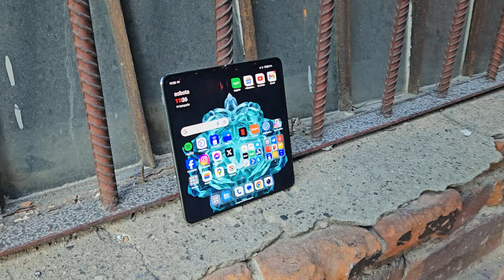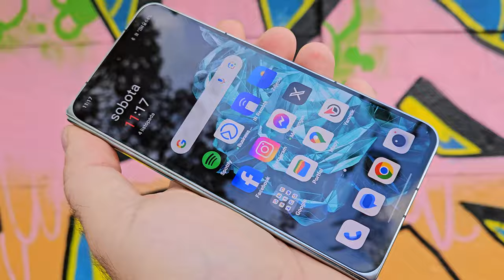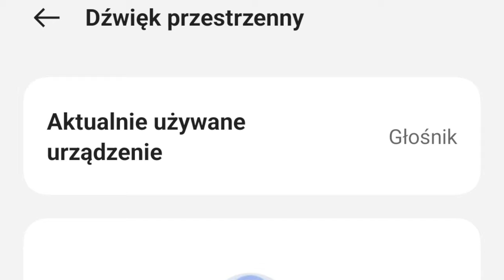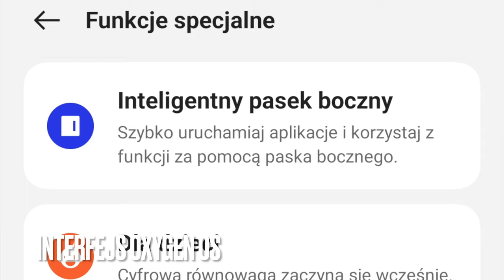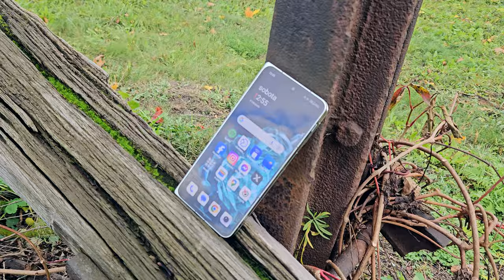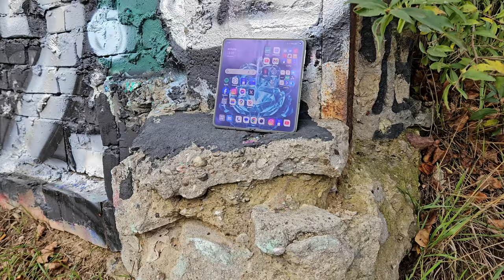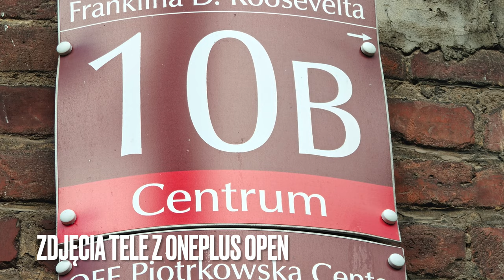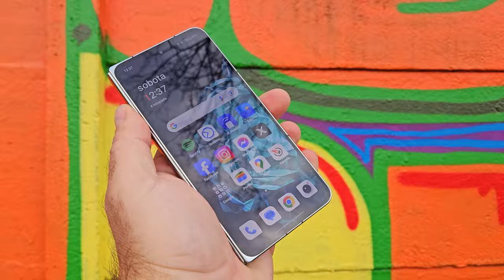OnePlus Open nowym królem składaków?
SPIS TREŚCI:
00:00 - intro
00:25 - zestaw
01:00 - obudowa
03:30 - wyświetlacze
06:35 - zabezpieczenia
07:00 - pilot, suwak powiadomień
08:00 - dźwięk, komunikacja, haptyka
09:40 - interfejs
12:00 - wydajność
13:45 - bateria
15:20 - fotografia
19:30 - wideo
20:20 - podsumowanie
22:55 - outro

OnePlus Open jest smartfonem składanym w „klasycznej” formie, czyli w pionie. Po rozłożeniu, wewnętrzny wyświetlacz ma proporcje bliskie kwadratowi, natomiast zewnętrzny ekran przypomina proporcjami boków typowy smartfon - 20:9. Oba wyświetlacze charakteryzują się wysoką jasnością - sięgającą w szczycie 2800 nitów. Jasność typowa to zaś 1400 nitów. Oba wyświetlacze oferują 10-bitowe kolory, odświeżanie 120 Hz i mają certyfikację HDR10+.  Wyświetlacze wykonano w technologii Super Fluid AMOLED z LTPO 3.0, przy czym wewnętrzny otrzymał ochronę UTG, zaś zewnętrzny chroni ceramiczne szkło o 20% wytrzymalsze od Victusa.  Zewnętrzny ekran ma przekątną 6,31 cala i rozdzielczość 2484x1116 pikseli, zaś wewnętrzny mierzy 7,82 cala i ma rozdzielczość 2440x2268 pikseli.

Sercem smartfonu jest procesor Qualcomm Snapdragon 8 Gen 2, wspierany pamięciami LPDDR5X i UFS 4.0 o pojemnościach do 16 i 512 GB. OnePlus Open zasila dwuczęściowy akumulator o pojemności 3295 i 1510 mAh (łącznie 4805 mAh), z ładowaniem 67 W. Nie ma niestety indukcji. OnePlus Open ma w sumie pięć aparatów fotograficznych. Jest przy okazji pierwszym składanym smartfonem z nową matrycą Sony LYT-T808, zbliżoną parametrami do IMX989, ale wyposażoną w technologię „Stacked Pixel”, zapewniającą lepsze doświetlenie zdjęć. Oto lista aparatów:
- Selfie wewnętrzny - 20 Mpx, f/2.2, 1/4", 20mm, piksele 0,7 mikrometra
- Selfie zewnętrzny - 32 Mpx, f/2.4, 1/3.14", 22 mm, piksele 0,7 mikrometra
- Główny tył - 48 Mpx Sony LYT-T808 z OIS, f/1.7, 1/1”.43, piksele 1,12 mikrometra, 24 mm
- Szerokokątny tył - 48 MpxSony IMX 581, f/2.2, 1/2", 14 mm, pole widzenia 114 st., makro z 3,5 cm
- Tele tył - 64 Mpx OV64B z OIS, f/2.6, 1/2", 70 mm, zoom bezstratny 3x, matrycowy 6x, cyfrowy 120x

Na pokładzie znajdziemy oczywiście łączność 5G, Wi-Fi 7, Bluetooth 5.3, NFC czy GPS z QZSS. Lista wyposażenia obejmuje też trzy głośniki, boczny czytnik linii papilarnych i kultowy suwak powiadomień na boku obudowy. OnePlus Open zadebiutuje z systemem Android 13 i otrzyma cztery aktualizacje systemowe, a także 5-letnie wsparcie zabezpieczeń. Wnętrze obudowy jest chronione przed wilgocią na poziomie IPX4. W zestawie znajdziemy klasyczny, czerwony przewód, ładowarkę oraz plastikowy pokrowiec. Smartfon - globalnie - będzie oferowany w dwóch wariantach kolorystycznych: Voyage Black i Emerald Eclipse. Wymiary smartfonu wyniosą 153,4 x 143,1 x 5,8 mm, zaś waga - zależnie od koloru - 239 albo 245 g. W Polsce będzie dostępna jednak tylko wersja zielona, z tyłem wykończonym szkłem - stąd większa waga. OnePlus Open został wyceniony na 8999 zł .